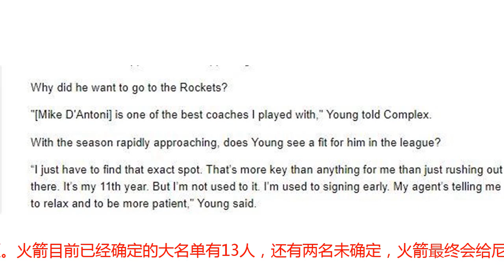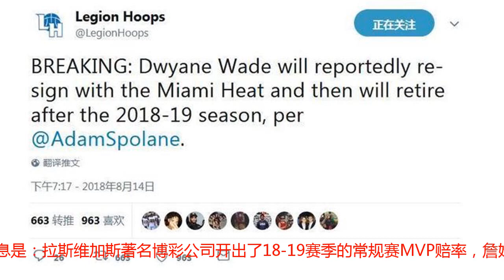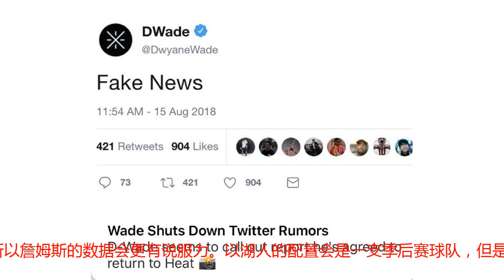一个晚上就有三条消息，火箭陷入流言，韦德辟谣，都是好消息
转载自百家号作者：篮球大数据区区一个晚上，NBA就传来了三条好消息。第一条是关于火箭的，火箭再次陷入流言。尼克杨在接受采访时表示，因为德安东尼想去火箭，他会耐心等待合适的机会。德安东尼原来在湖人执教过尼克杨，双方建立了非常深厚的感情。尼克杨今年夏天成为自由球员后，勇士还没有与他续约的意愿，也没有其他球员提供报价，主要是因为他的防守问题。火箭目前已经确定的大名单有13人，还有两名未确定，火箭最终会给尼克杨提供一份合同吗？第二条是关于韦德的，昨天美媒Legion Hoops爆料，韦德将与热火队续约一年，并在赛季结束后退役，当时引起了巨大反响，确实有点不可思议，以韦德今年季后赛场均16分的状态，完全可以再打几年，早早退役是一种遗憾。今天，韦德终于站出来辟谣了，亲自出马澄清昨天的重回热火还有退役新闻。韦德在推特上表示这是假新闻，这对于球迷来说就是最好的消息。美国的有些媒体为了蹭热度，故意放出假新闻。第三条消息是：拉斯维加斯著名博彩公司开出了18-19赛季的常规赛MVP赔率，詹姆斯以3赔10高居榜首。下个赛季湖人还是属于詹姆斯单核带队，而火箭有保罗、哈登、安东尼，雷霆有威少